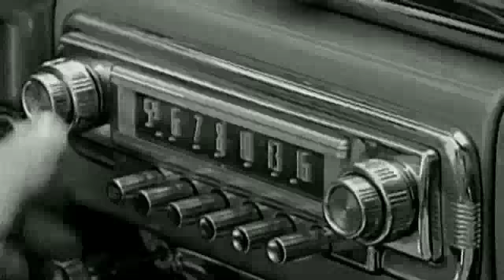STOP THE RADIO TAX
For more than 80 years, radio and the recording industry have enjoyed a mutually beneficial relationship: free play for free promotion. And it works. The recording industry now wants to impose a fee  a performance tax  on local radio stations. There's no question that a performance tax would financially hurt local radio stations, stifle new artists and harm the listening public who rely on free local radio.  Many members of Congress already support local radio and resolutions against the performance tax.  Others still need to hear your voice.